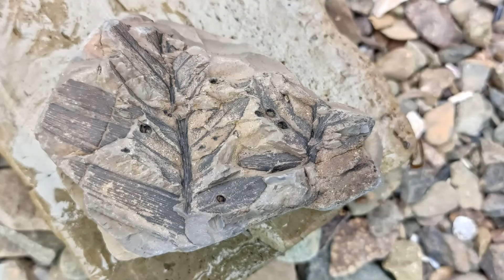Почему не выходят новые ролики?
Если коротко: всё в порядке, мы страшно заняты любимым делом, скоро всё будет!